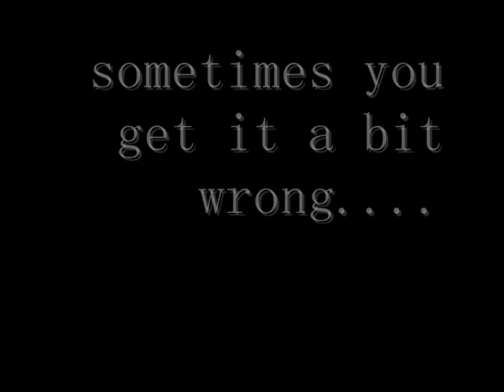MTB mid lothian, singletrack Pt5 of 6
wooded singletrack in mid lothian, south of edinburgh